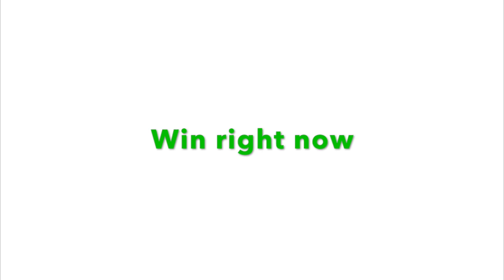HOW WE GOT THIS WAY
It didn't involve a secret lab, vats of mysterious, boiling liquid, nor space aliens. We think. But there were some factors that helped us be successful in our careers, and we want to share that with you!